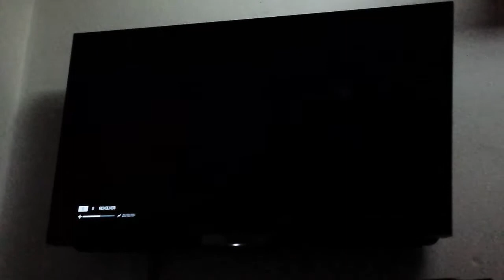Alien Isolation Map Bug